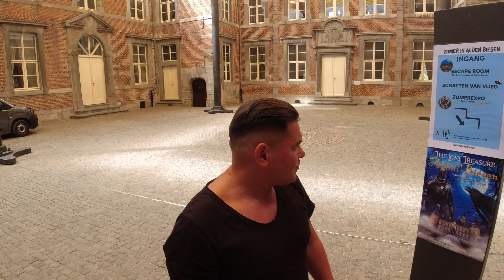Belgien Ausflugsziel Schloss Alden Biesen in 4K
Liebe Kanalmitglieder,
ich bedanke mich ganz herzlichbei bei euch für die zusätzliche Unterstützung meines
kanals ( Sascha Verrückte Touren )
Mit eure Hilfe,kann ich meinen kanal so weiter bekannt machen.